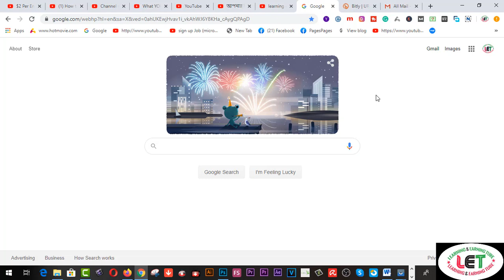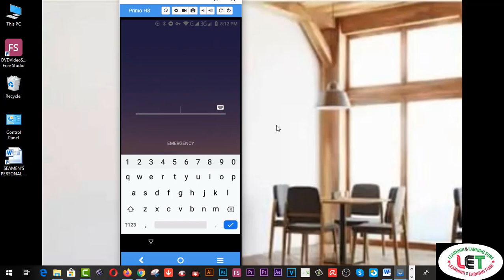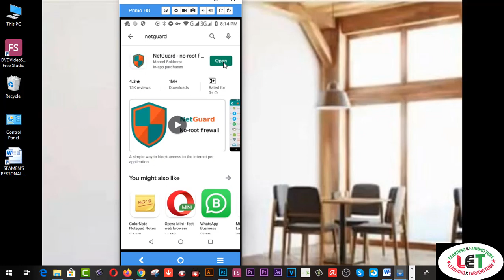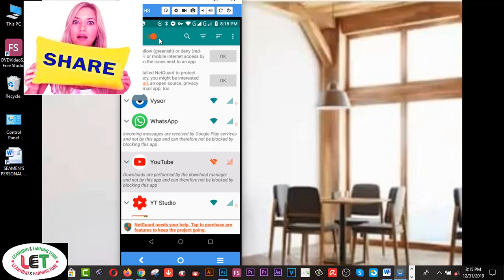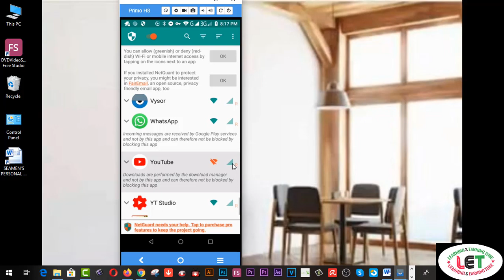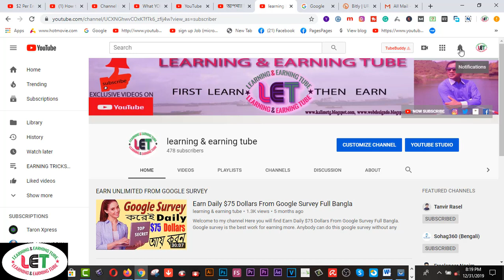How to Hide Apps on Android (No Root) SECRET TIPS-2020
Here you will find  How to Hide Apps on Android (No Root) SECRET TIPS-2020.If you are looking to hide private apps (like Tinder etc.) on an Android smartphone, there is a way. In this video, we are going to show you a simple way to hide apps on Android that works on non-rooted devices too. Also, this solution is free.

Related Tags:- how to hide apps on android hide apps android app hider for android hide my apps android app for hiding apps find hidden apps hide private apps how to android beebalm android n apex launcher

2.  Facebook Group learning & earning tube
3. WEB DESIGN TUTORIAL & KNOWLEDGE:-

1. Earn Daily $75 Dollars From Google Survey Full Bangla
2.Earn more by Fiverr Gig Editing | How To Edit My Fiverr Gig Information ( update 2019)
3.Earn Daily $75 Dollars From Google Survey Full Bangla
4.singapore আইপি  নিজে  নিজেই চেক করুন - singapore visa IPA check MOM Updates 2019
5.Spin & Earn Money App Bkash App Payment | Online Income Bangla 2019
6. Earn and Hire from Bangladeshi site hirekoro.com সরাসরি ১০০% বিকাশ/ব্যাংক পেমেন্ট । *Must watch*
7. Brave browser থেকে মাসে ২২,০০০ টাকা আয় করুন, পেমেন্ট না পেলে আমি দিব
8. how to sign up on 4 Microworkers websites to earn More -2019
9. Upwork English spelling test (U.S version) answers 2019
10. Upwork English spelling test (U.K version) and Answers 2019
11. 2019 Upwork Readiness Test and Answers ( GET 5 out of 5)

12. ৯ টি সাইট থেকে ফ্রিতে সহজে লাখ টাকার আর্থিক অনুদান নিন । পেমেন্টঃ পেপাল ও ব্যাংক
৯ টি সাইট থেকে ফ্রিতে সহজে লাখ টাকার আর্থিক অনুদান নিন ।
13.9 free trusted sites for selling Logo-2019 II Amazing sites for selling logo
14. KajKey.com -থেকে-আয়-করবেন-যেভাবে II how to earn by BID on KajKey.com
15.10 best & free fundraising websites for all-2019 II fundraising websites